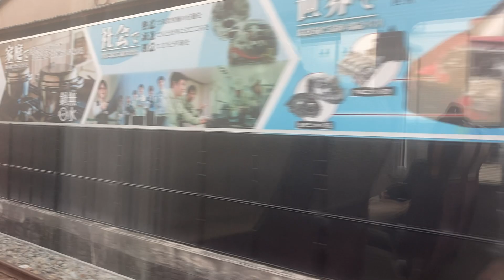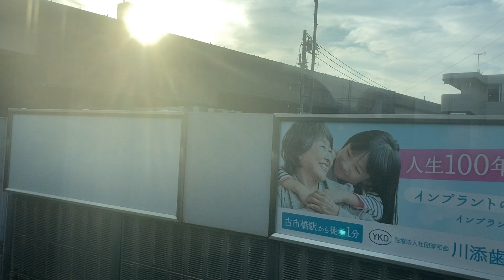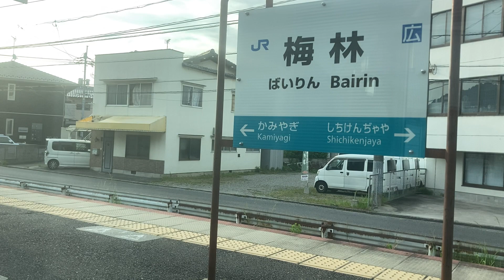可部線(普通)車窓 広島→可部/ 227系 広島555発(あき亀山行)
可部→あき亀山は後続の列車で進みます。以下の過去の列車もご利用いただけます（下りは横川からとなります）。あるいはバスを乗り継いで、可部線廃止区間を辿ることもできます。
1.日本高速縦断ツアー
2.全都道府県くまなく巡回ツアー